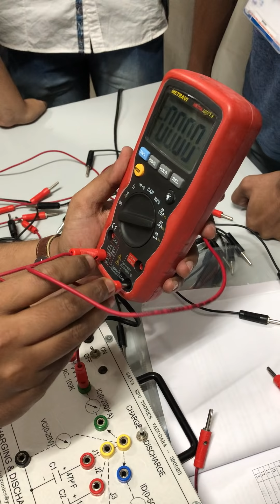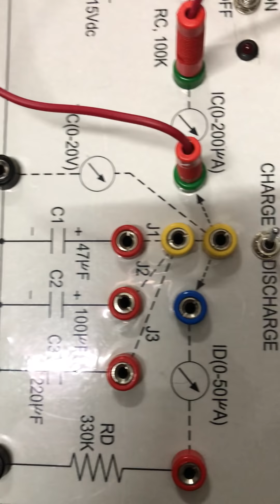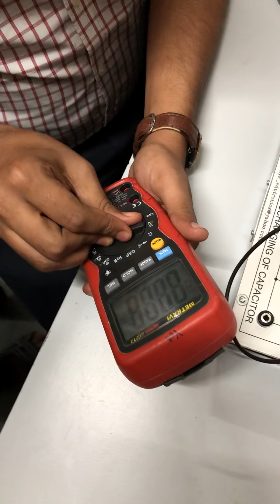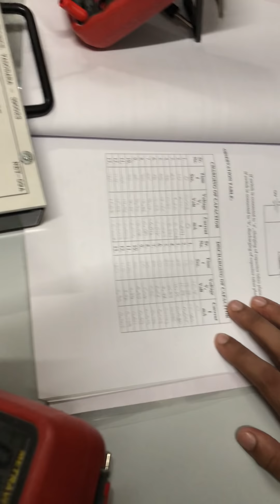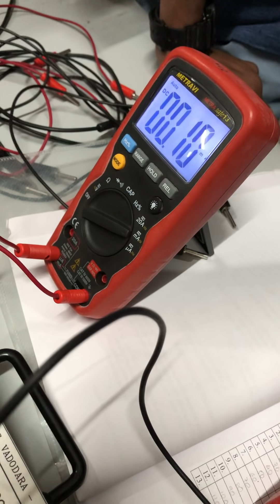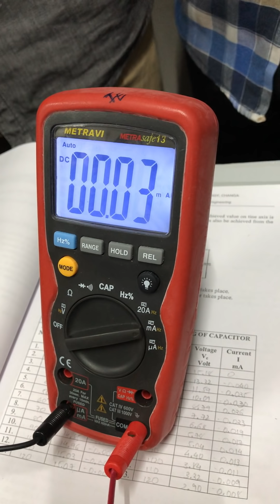Charging and discharging of capacitor